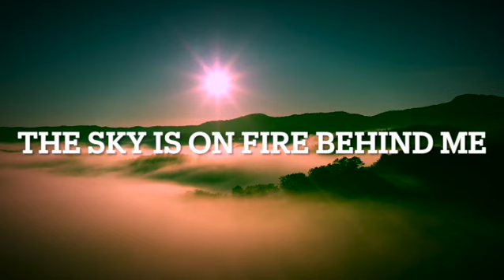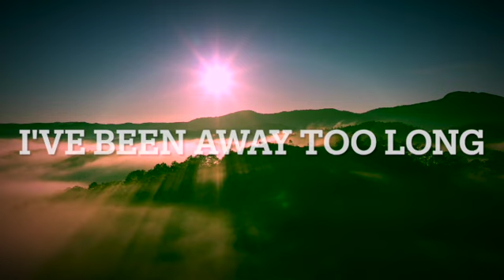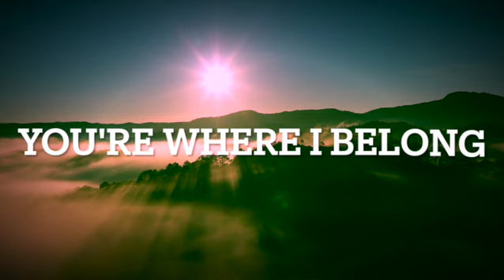Morning Has Broken (I'm Finally Home)